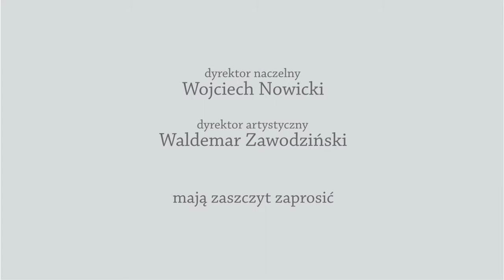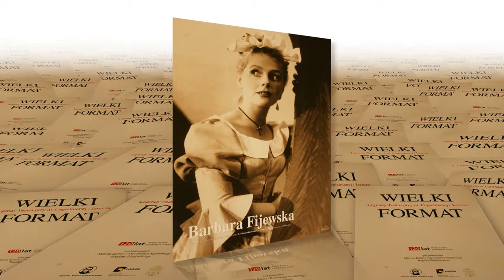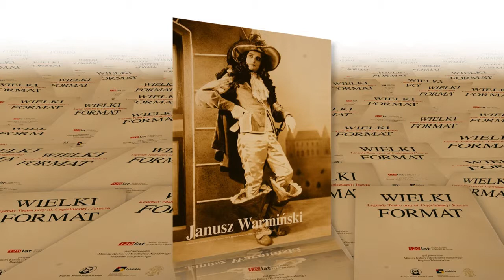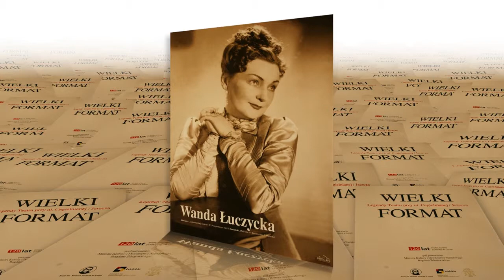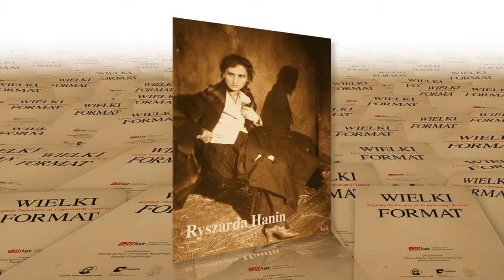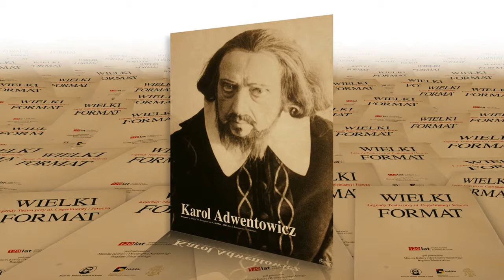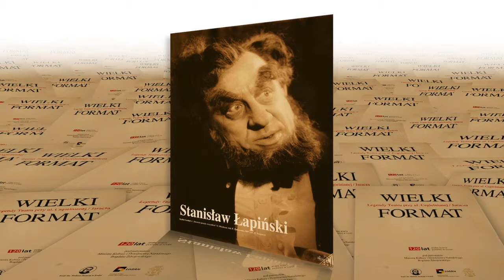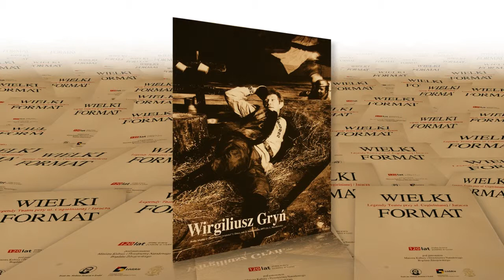wielki format - gwiazdy teatru im. stefana jaracza w łodzi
WIELKI FORMAT - LEGENDY TEATRU przy Cegielnianej / Jaracza

produkcja: Dział Promocji i Reklamy Teatru im. S. Jaracza w Łodzi. 2012 ©